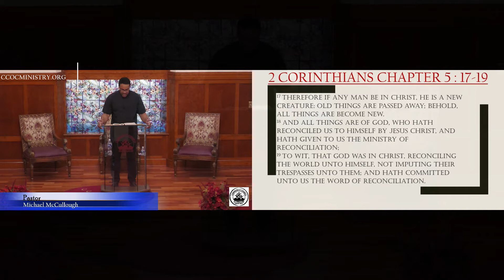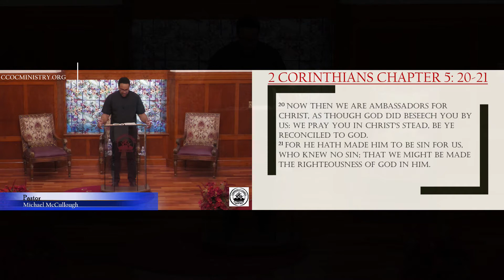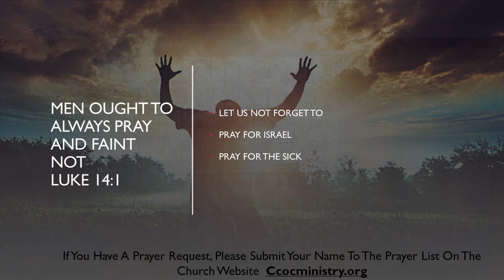I Proclaim That "I Am" New